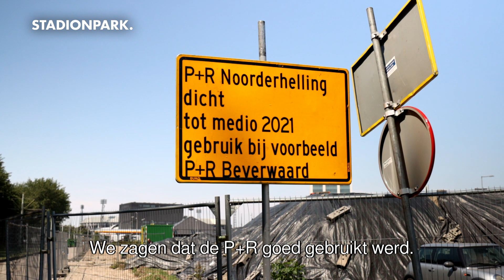Inkijkje in nieuwe P+R en Gamma Noorderhelling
De P+R Noorderhelling is onlangs gesloten. Momenteel rijden vrachtwagens en tractoren af en aan om het terrein bouwrijp te maken voor de komst van de nieuwe Gamma met een grote parkeergarage. De eerste paal wordt naar verwachting in september geslagen.

Kijk en luister naar het verhaal van architect Wim de Bruijn en projectmanager Marina Baas, die samen over het bouwterrein lopen en uitleg geven over wat er staat te gebeuren en hoe het er straks gaat uitzien. Bovendien krijgt u een digitaal inkijkje in het nieuwe gebouw.